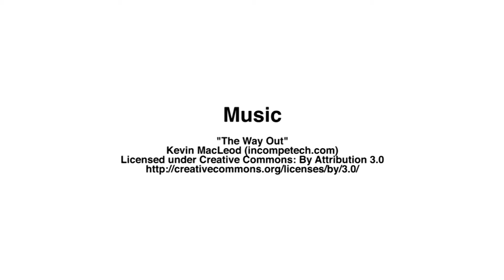Athletics at The Catholic University of America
Located in Washington, D.C., The Catholic University of America is the national university of the Catholic Church, founded by the U.S. bishops and the pope, faithful to the teachings of Jesus Christ as handed on by the Church.